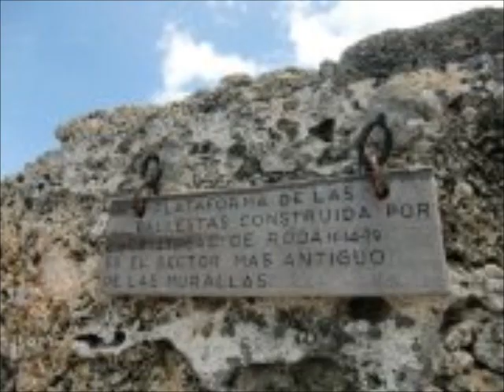VIDEO ANIVERSARIO_MONICA GAMBOA MORENO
Participante: Monica Gamboa Moreno
Para votar por este video añada como comentario ME GUSTA ESTE VÍDEO. VOTO PARA MONICA GAMBOA y se tendrá en cuenta como voto para la participante.

Tu también puedes ganar estadías GRATIS en nuestro hotel!!! Qué esperas? ingresa a y entérate como participar.